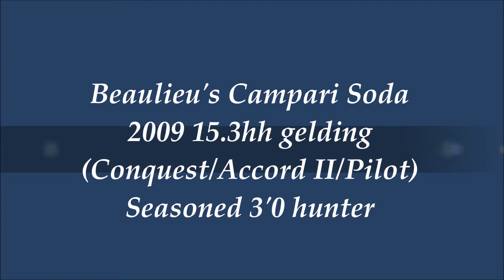Beaulieu's Campari Soda - August Tbird 2019